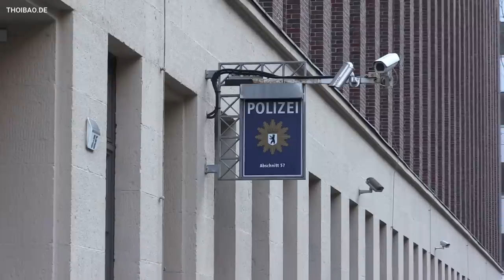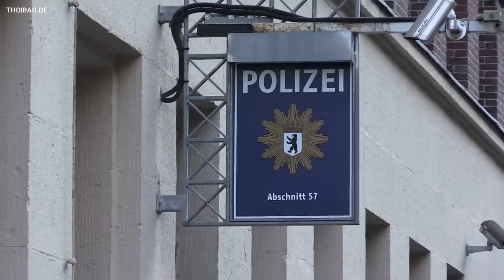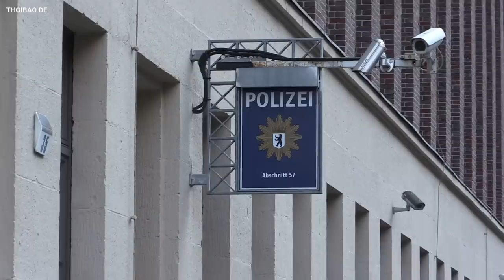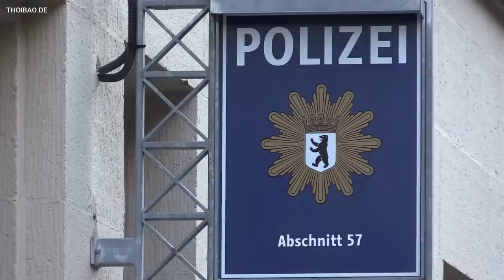Thì ra nguyên nhân xe điện VinFast tự „bốc hỏa“ là đây - cảnh sát Đức công bố chính thức!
Hôm nay 7.4.2023 phát ngôn viên cảnh sát Đức tại thành phố Köln, ông Philipp Hüwe đã chính thức công bố nguyên nhân „bốc hỏa“ xe điện VinFast là do lỗi kỹ thuật của hãng xe.

Cảnh sát Đức cũng khẳng định “loại trừ khả năng bị tác động từ bên ngoài và phá hoại”.